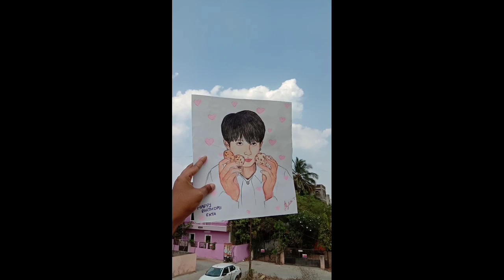Painting 🎨JUNGKOOK 💜Bts💜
Its a time-lapse video of me painting  Jungkook 💜 bts